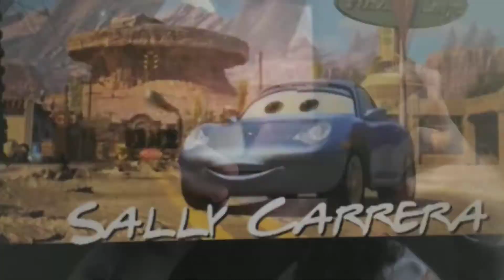My new intro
Friends theme song